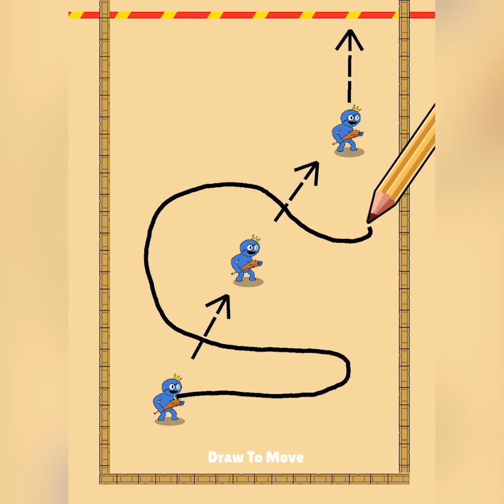MERGE MAZE: Draw Rainbow Army - Rainbow Friend Evolution Game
Step into the world of Rainbow Army with amazing new game! Join us on an exciting Rainbow adventure filled with drawing challenges, daring escapes,
and thrilling Rainbow Army collections. With endless fun and exciting rewards waiting to be discovered

- Draw the line to gather your team squad
- Merge the same Rainbow monsters to grow your powers
- Unlock all Rainbown Army's Characters and merge as quick as possible to beat all the enemies

Merge Maze - Draw Rainbow Amry is such a fun and addictive Draw to Merge Monster game. You can play it anytime and everywhere, so just download and start to Merge Monster.

Merge Maze - Draw Rainbow Army
Published by Adventure Platform Game

Hi guy, here is Android Games Merge Battle. In this channel, you can find a wide range of merge battle games. Every merge and fight game is diversified with creative characters and flexible rules. That’s why they’re often on top of Android and iOS gameplay 2022. Especially, all videos are in 1080p 60fps HD Quality. Let’s enjoy the journey of becoming bigger, taller, and stronger characters after each level.